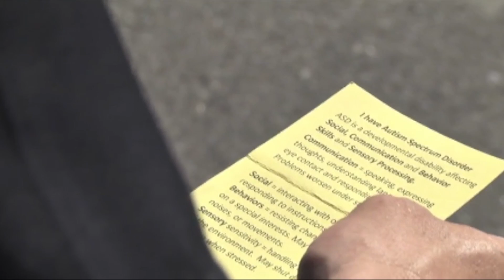BE SAFE The Movie (Official Trailer)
This unique educational film shows teens and adults how to interact safely with the police. Made by and for those with Autism Spectrum Disorder, ADHD and similar conditions.